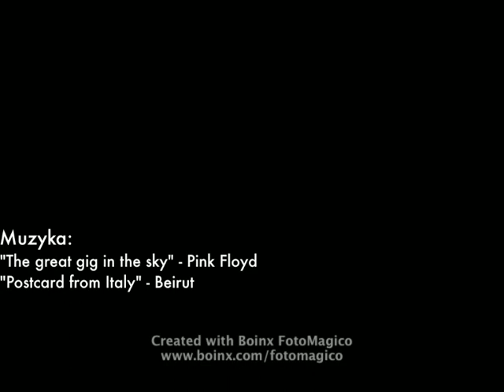Alpy ZIllertalskie, Dolomity 2010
by Kurak